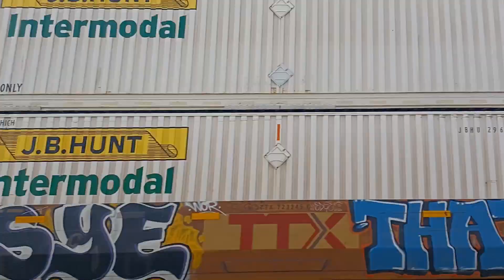Surprise Catch RETURNS Beautifully Dirty Norfolk Southern BLUE/GRAY Loco #4000/ HUGE Aggressive BNSF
Suprise Catch of the DAY! Norfolk Southern #4000 Blue/Gray and a little dirty. Overly powerful BNSF & NS flew and blew at high speeds w/JOY for all railfans.  CRAZY LOUD Horn Show!  FUN FACT:  Norfolk Southern No. 4000 is a AC44C6M locomotive converted from No. 8799 a D9-40C unit built by GE in 1995. To recognize its conversion, the unit sports a new blue and light gray paint scheme.   Thanks for the great day of catches & horns of excellence, good work!